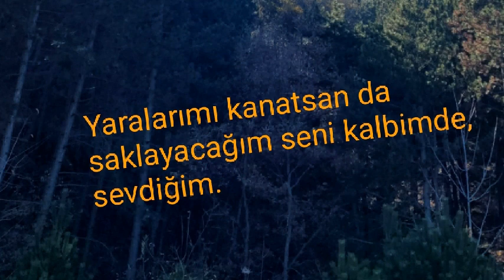Saklayacağım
Sevdalının her şeye rağmen sevdiğini seveceğini anlattığım sözümü, doğa fotoğrafları ile birlikte sundum.